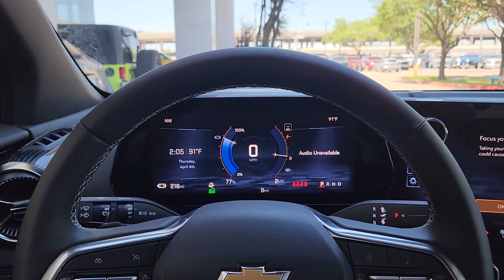2024 Chevrolet Blazer_EV eAWD 2LT TX Sugarland, Houston, Katy, Pecan Grove, Missouri City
New 2024 Chevrolet Blazer_EV eAWD 2LT available at Classic Elite Chevrolet Sugarland located in 13115 Southwest Fwy, Sugar Land, TX, 77478. Servicing the Sugarland, Houston, Katy, Pecan Grove, Missouri City area.
Please mention the stock RS215841 when you contact the dealership for this vehicle.

See for yourself when you take it out for a test drive. Our professional staff looks forward to giving you excellent service! These are just some of the great options this vehicle comes with: Heated Steering Wheel
, Wireless Charging Station, Keyless Entry, Navigation System, Power Passenger Seat, Satellite Radio, Adaptive Cruise Control, Alarm, Steering Wheel Audio Controls, Aluminum Wheels. Come in for a test drive. Our team will make it the best part of your day.